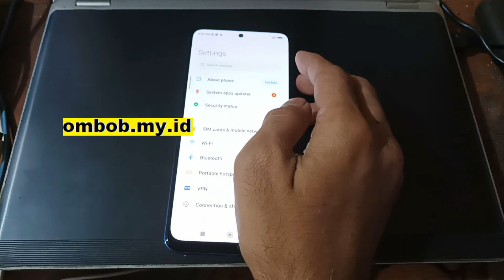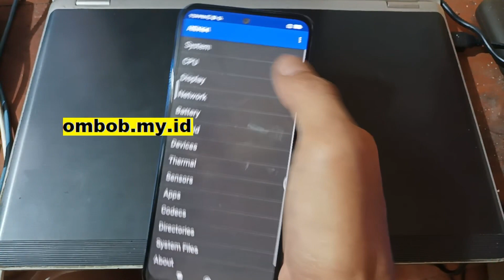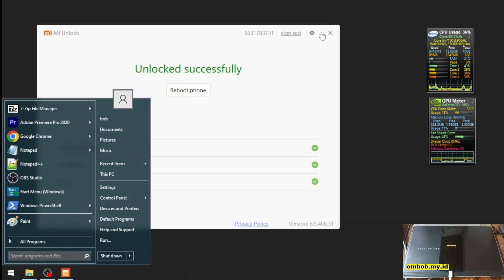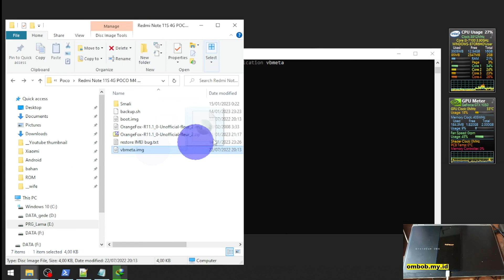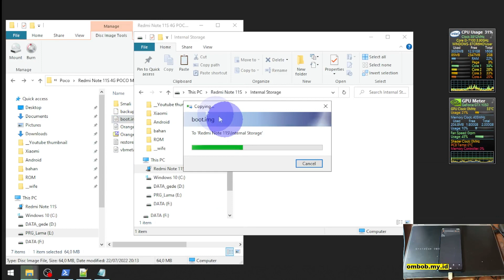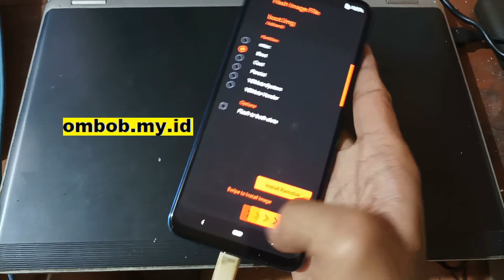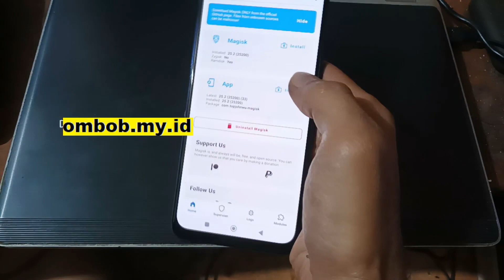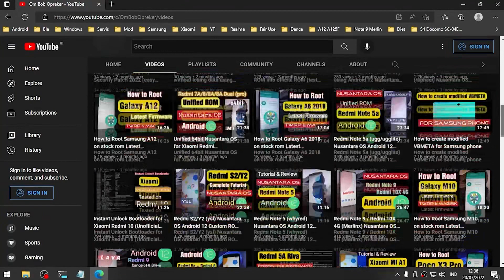Poco M4 Pro/ Redmi Note 11S 4G (Fleur) | How To Root Using Magisk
Complete tutorial to root your Poco M4 Pro/Redmi Note 11s 4G (fleur) using magisk on latest stock ROM. Make sure to follow all the instruction corectly

Feeling helpfull? You can buy me coffe ❤☕️ 😄

Jasa oprek HP Jakpus (Android Mobile Services)